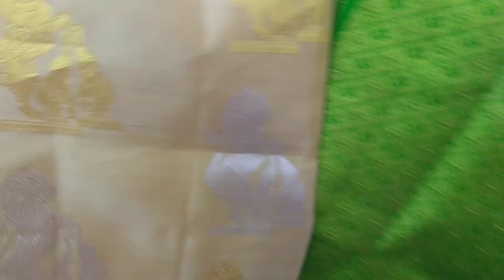Bridal Collections Kanchi Light Weight Pattu Saree || Vigneshwara Silks 7661976427 || Episode 109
Vigneshwara Silks Exclusive In: Banarasi , Kanchi , Gadwal , Kota , Uppada , Designer Sarees And Dress Materials.